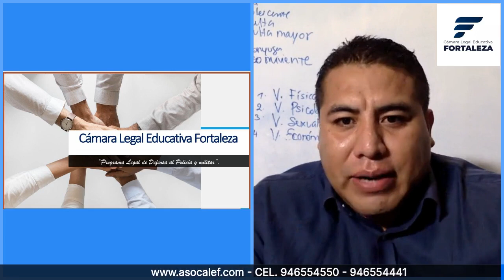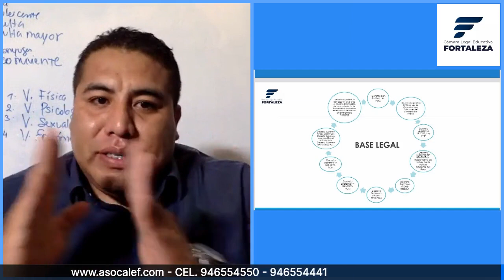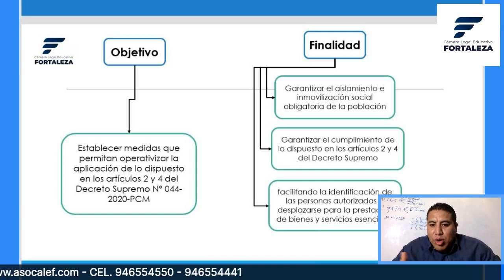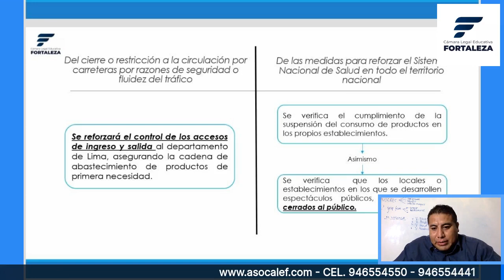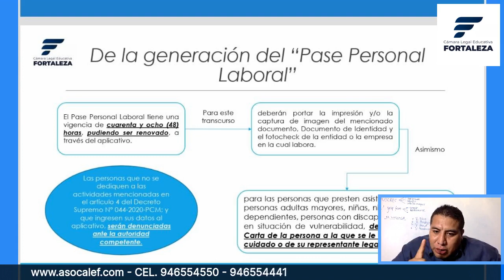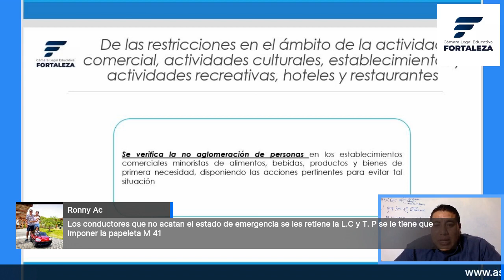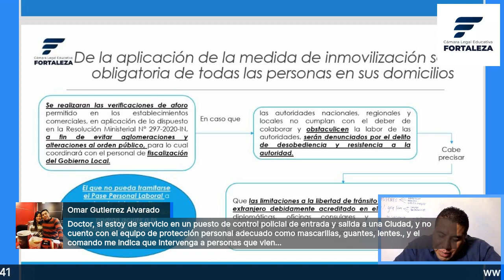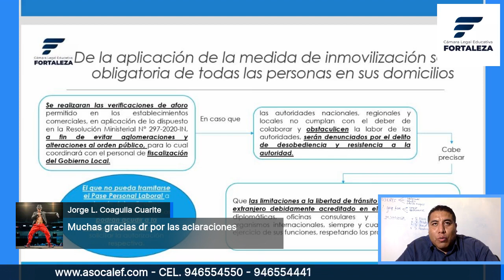Protocolo de intervencion Resolucion Ministerial 309-2020